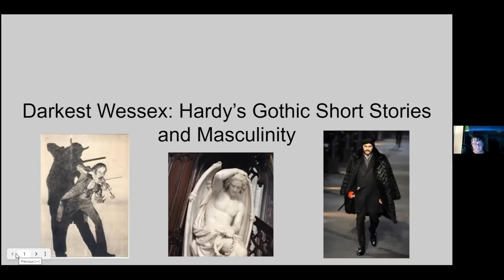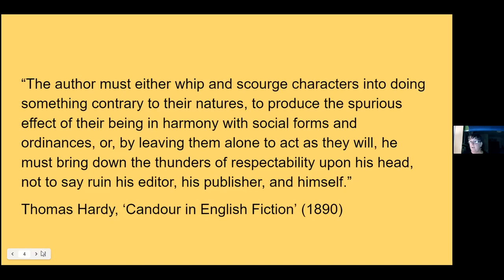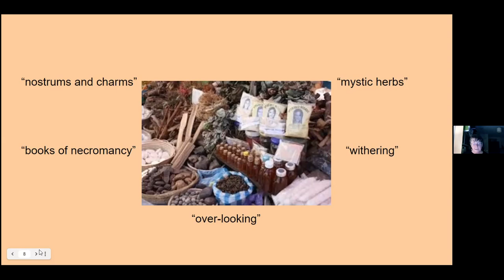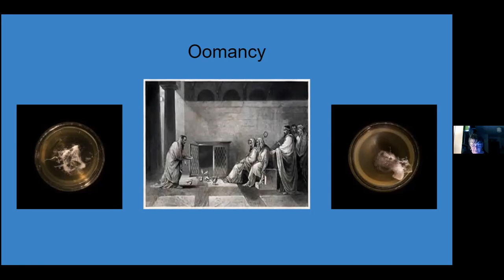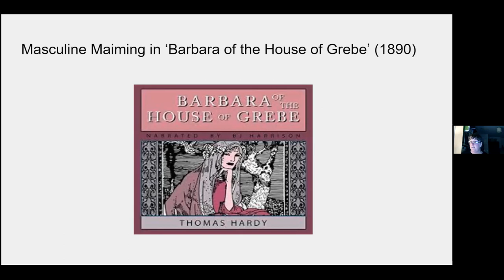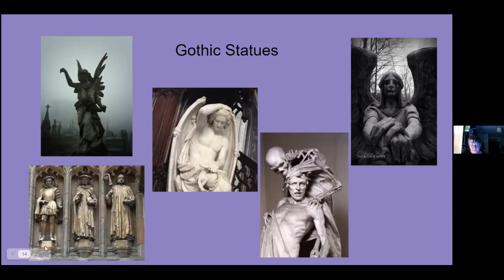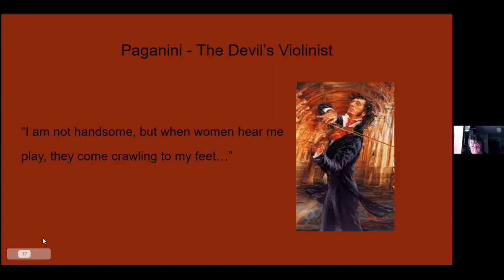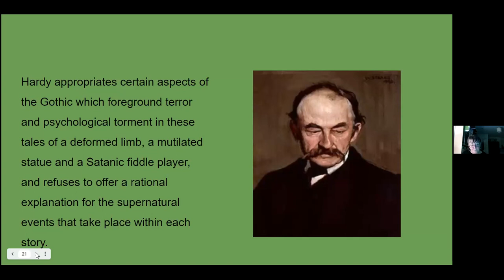(42) Tracy Hayes -- 'Darkest Wessex': Hardy's Gothic Short Stories & Masculinity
Talk given to The Long Nineteenth Century group, 11 March 2021.